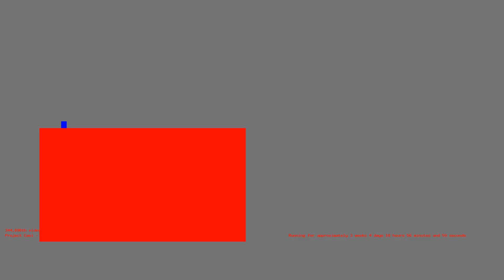1487178062 - Webdriver Cavi - F_0